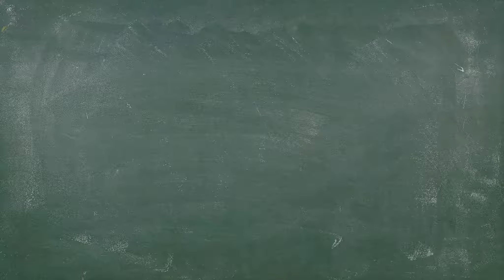Sea of Thieves #2 | 💀Wir Paarschippen jetzt!💀 | deutsch gameplay german pc coop FSK12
FSK 12

Wie immer:
✔️FSK Angabe am Anfang, das Spiel ist ab 12 Jahren geeignet!

Für Anregungen und alles weitere sind wir wie immer offen und dankbar!